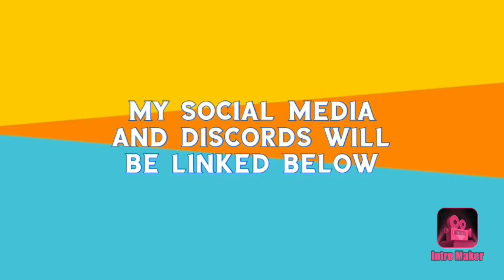About Time For A Semi Haitus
It's getting close to the time of year where I'm going to be starting the fall semester for college. I will still be doing some videos to be as consistent as possible for YouTube Algorithm, but I'm not going to worry about it if I don't post every single week. Hope that you guys enjoy today's video! Thanks for understanding and see you guys soon with a brand new video soon! Thanks again, bye!